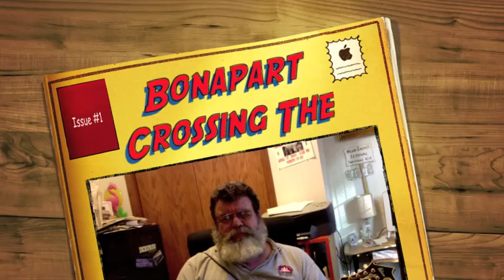Bonapart Crossing The Bridge of The Gods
A tune I wrote last summer at the Columbia Gorge Bluegrass Festival at 5;30 AM sitting on the banks of the Columbia, looking at the bridge.